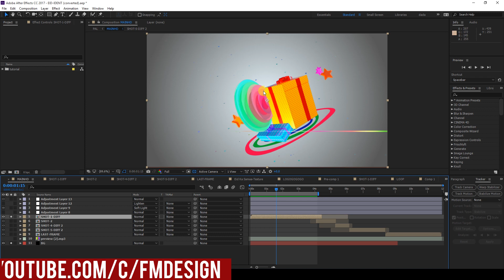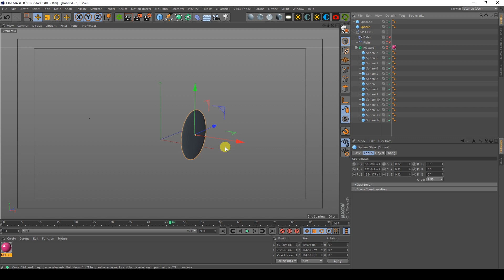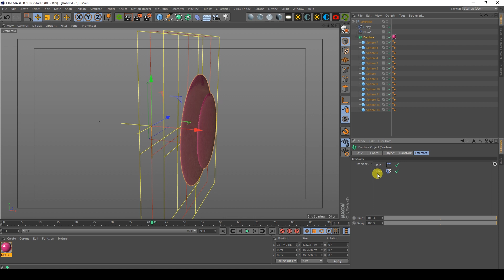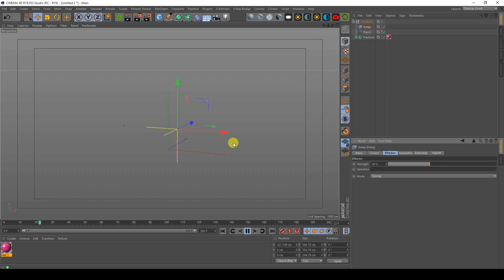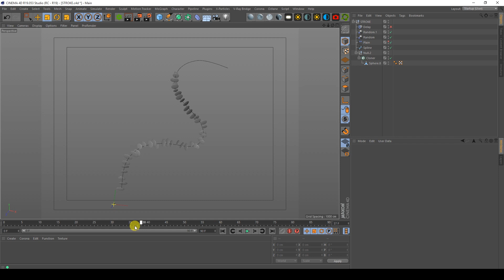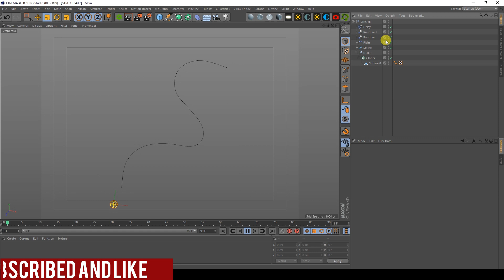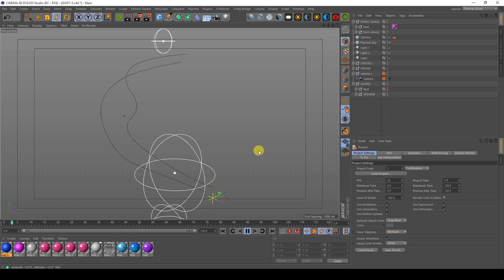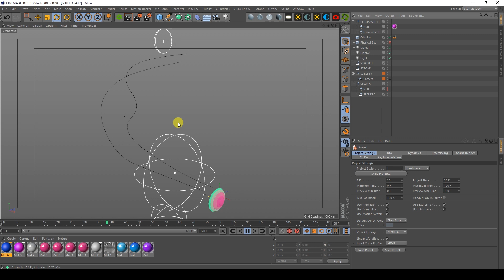Cinema4d R19 Tutorial - Motion Graphics Effectors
Hey guys, Faeszal Masoud (Faisal Masood) here back with another Cinema 4D Broadcast Design Tutorial. Today I wanted to look at how we can Design and Composite.
Got a tutorial idea? Want to hire me for a project? Just want to say hey?

Don’t be shy, reach out - always up for a Chat.